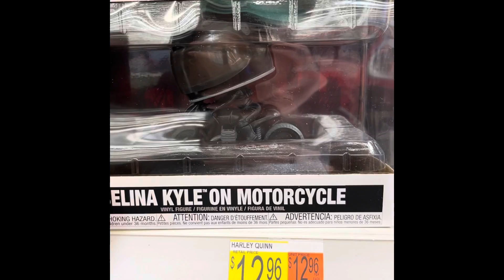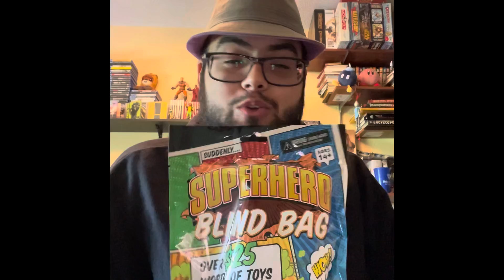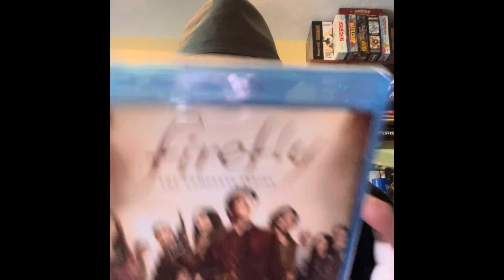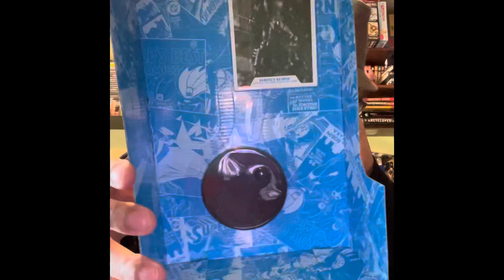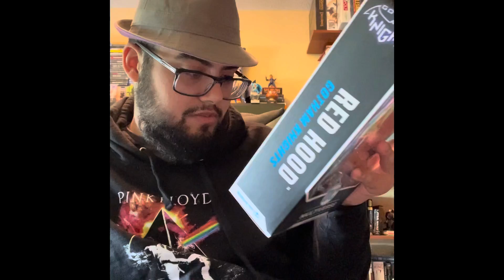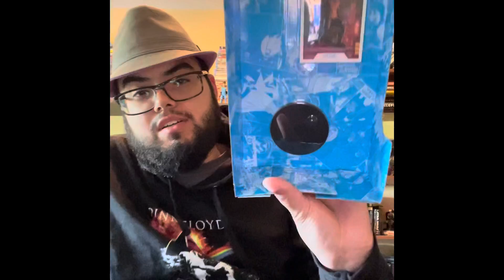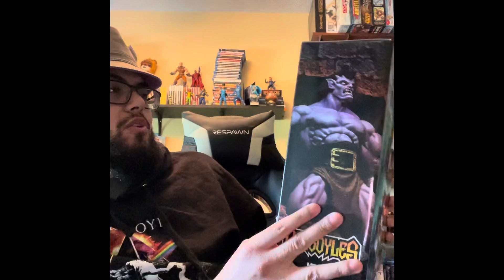Vlog Number 1: Toy Hunting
Join me on my journey of finding cool toys for you guys to see!

This is my first ever vlog so I hope you all enjoy!!